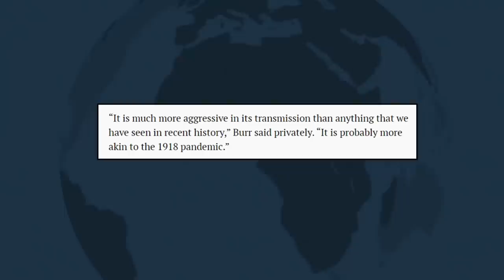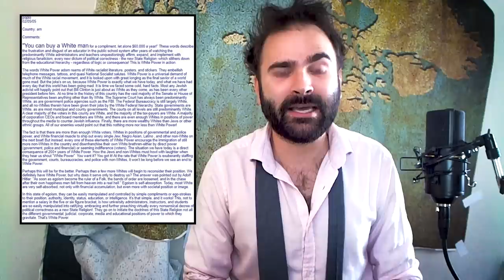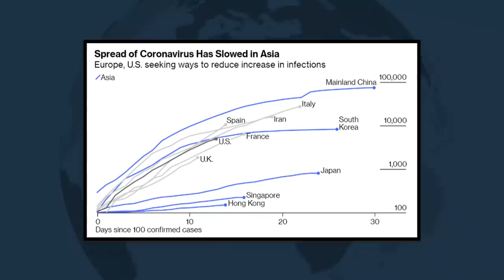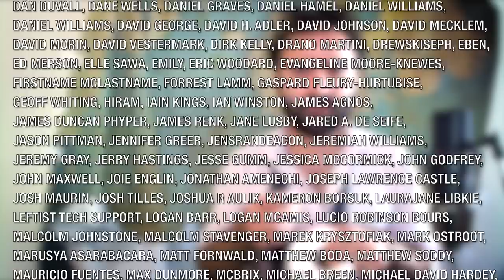Some Quarantined News - SOME MORE NEWS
Hi. This week's episode is live from the Some More News bunker as we discuss all things Covid-19,  the ghouls trying to make a profit off the situation and... Gal Gadot's Imagine.

Produced by Katy Stoll (@KatyStoll). Co-Written by David C. Bell (@moviehooligan).